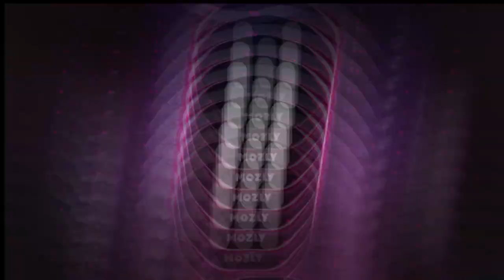DJ AKU BUKAN DIRIMU X MELODY TIKTOK MEENGKANE GA VIRAL TIKTOK (Slow+Reverb) 🎧🤺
Disarankan Pakai Headset🎧😎

- JUDUL : Sesuai Judul
- REMIXER : Azrul Remixer

- Assalamualaikum sebelumnya saya disini hanya sekedar reupluad dan ingin membantu memviralkan karya kreator
- Jika pemilik sound merasa keberatan tolong konfirmasinya untuk menghapus video ini,jngan asal di takdown🙏🙏